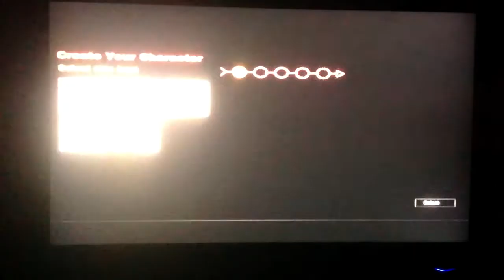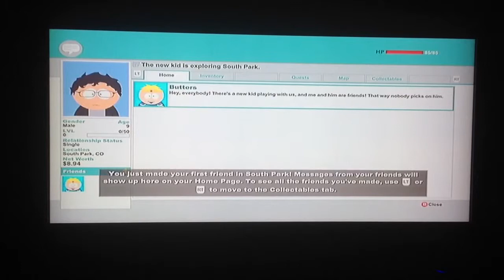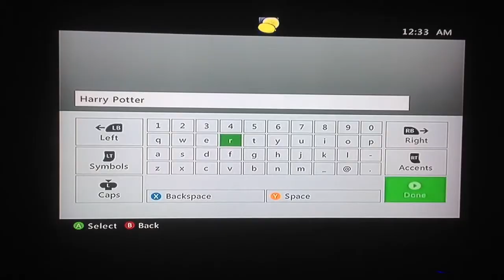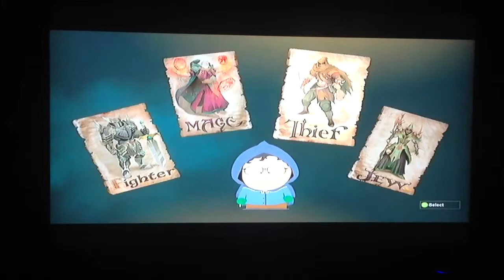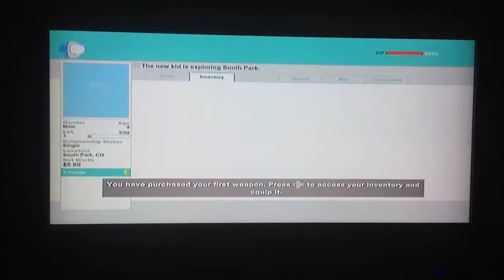South Park: The Stick Of Truth, Part 1 "Funnest Game In Years, Here We Go" (with commentary)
In This Episode I Explore Before We Decide To Start The Tutorial Missions, What Did We Find? Tune In To Find Out, Today On South Park The Stick Of Truth